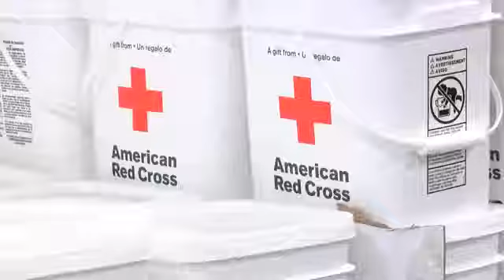Red Cross looking for more blood donations